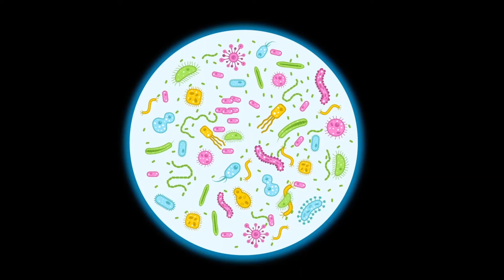NURDAN Meslekleri Tanıyor 🔬🥼 🩺 – SingoSongo TV I İsme Özel Çocuk Şarkıları 🎵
Merhaba arkadaşlar,

Seslendiren: Duygu Cinemre
Söz: Duygu Cinemre
Düzenleme: Onur Koç